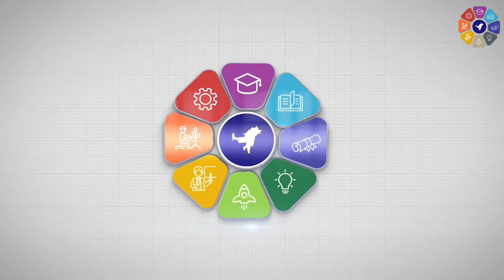Success Story Debabrata Rabha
Debabrata Rabha